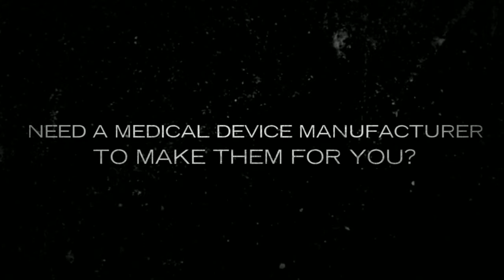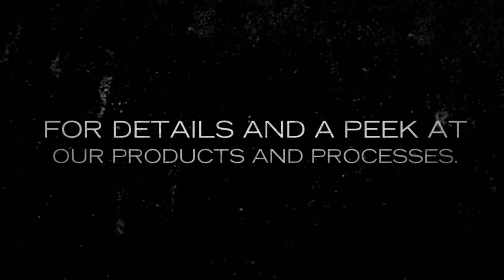medical device manufacturers at PhoenixDeventures.com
- Need an upgrade? Phoenix Deventures Inc. is one of the leading medical device manufacturers in California that can provide you with state-of-the-art medical devices.

Video Transcript:

Doctors and medical equipment go together in providing care for your patients. Providing your doctors with high quality medical devices can be the difference between life or death.  Need a medical device manufacturer to make them for you? Don't worry, we've got you covered.  Phoenix Deventures Inc. is one of the leading medical device manufacturers with over 30 years of experience we will work with you in designing and making top-of-the-line medical devices custom-made to your specifications.  So call us up at (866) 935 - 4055 for details and a peek at our products and processes. Phoenix Deventures Inc. We make patient safety our priority.
Phoenix DeVentures Inc.
18655 Madrone Pkwy Suite 180 Morgan Hill, CA, 95037 USA